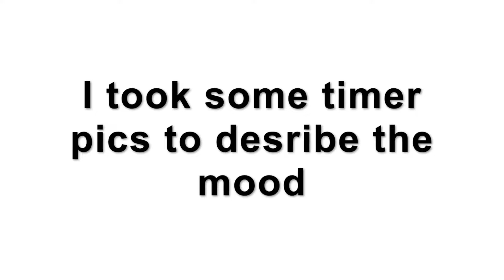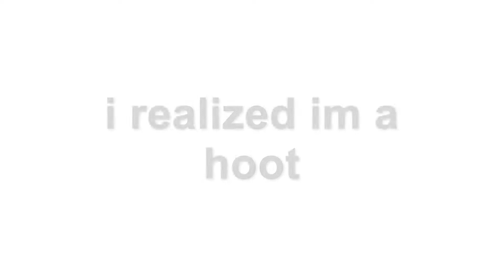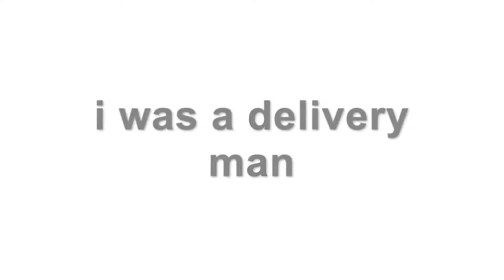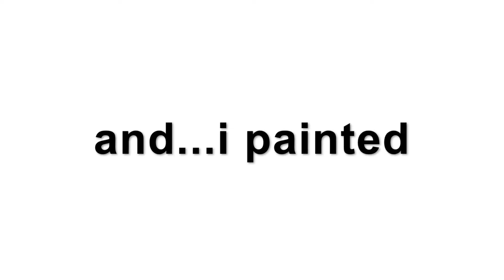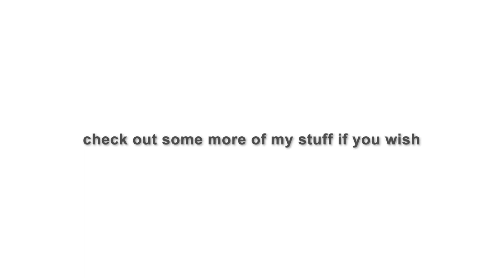going CRAZY in quarantine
heyo this is pretty much just a compilation of some of the things I've been doing in quarantine to keep myself busy. if you enjoy feel free to subscribe as there is so much time for me to upload new videos often!

ayooooo have a bomb day inside